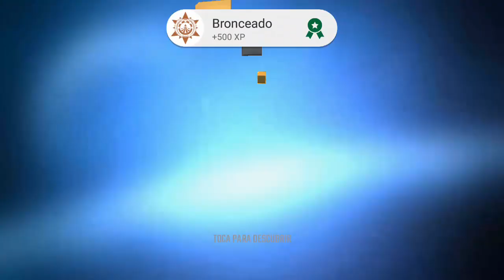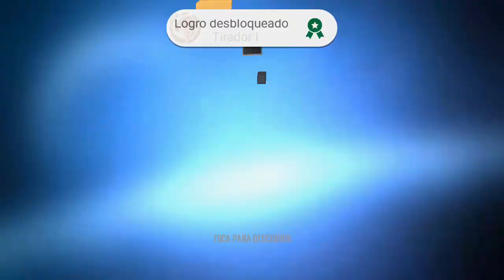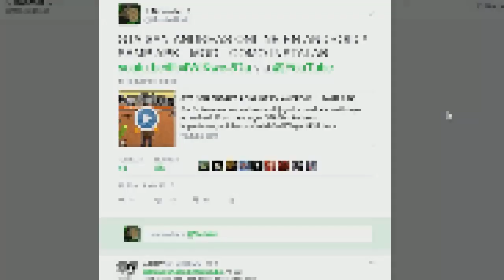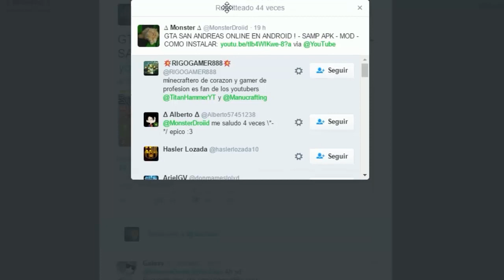DESCARGA NOVA LEGACY APK y PLAYSTORE OFICIAL - ANDROID GAMEPLAY - PRIMERAS IMPRESIONES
Por fin salio este epico juego multijugador online y tambien tiene modo historia offline, y tan solo pesa 25 megas!